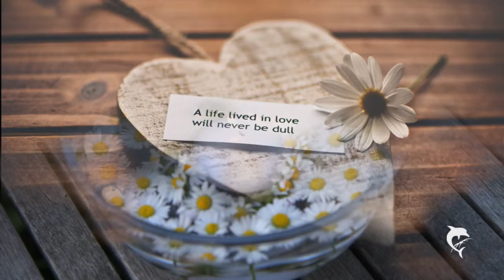music Daveed ...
Jolu Kochana...
Gdy świat ogłosi Twoje urodziny,
spójrz wstecz, wspomnij minione dni i godziny.
Pomyśl, czy masz to, co chciałaś,
czy zdobyłaś tego, którego kochałaś.
A jeśli nie, to niech dni wolniej biegną
i wszystkie życzenia się spełnią!